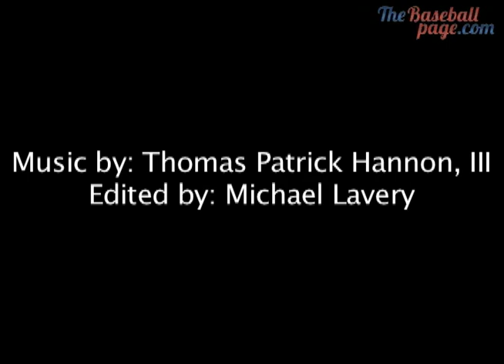GABBY HARTNETT NEW CUBS MANAGER